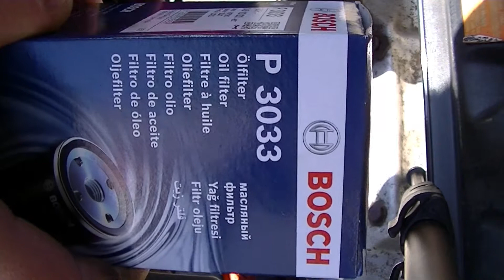VW Polo 86C Ölwechsel Tutorial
Polo 86C mein Alltagsauto
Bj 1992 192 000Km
45PS 1 l Hubraum

1x im Jahr Ölwechsel oder alle 10 000km
Ölmenge 3,0l bis 3,5l bitte Handbuch beachten!